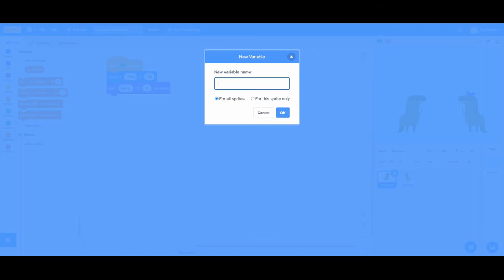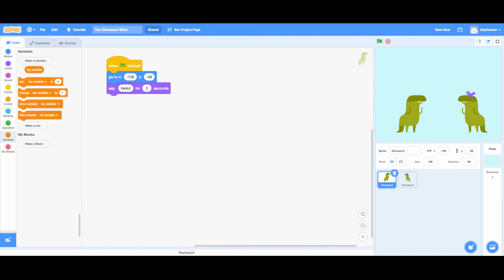Scratch Variables: Remove & Delete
Now that you have added a variable to Scratch, you may want to know how to remove it from the screen displayed to end users; how to rename the variable; or simply how to remove it. This short video will show you all 3.